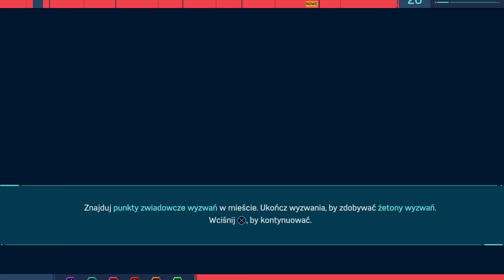Spider-Man Remastered PL | odc. 19 | Powrót do Szkoły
Zacznij wspierać kanał, a dostaniesz te bonusy 🤟

Platforma: PS5

Marvel's Spider-Man Remastered – gra stworzona przez Insomniac Games we współpracy z Marvelem – trafi również na PC dzięki wersji opracowanej przez Nixxes Software. Wyrusz do Marvelowskiego Nowego Jorku i wciel się w doświadczonego pajęczego bohatera, dla którego starcia ze złoczyńcami i przestępczością to chleb powszedni. Poznasz historię Petera Parkera, który próbuje pogodzić chaotyczne życie osobiste z zawodowym, podczas gdy na jego barkach spoczywa los całego miasta.

Główne cechy

Be Greater
Kiedy w Marvelowskim Nowym Jorku pojawiają się potężni złoczyńcy, dochodzi do zderzenia światów Petera Parkera i Spider-Mana. By ocalić miasto i bliskich, musi on wznieść się na wyżyny swoich możliwości.

Poczuj się jak Spider-Man
Po ośmiu latach w skórze Spider-Mana Peter Parker jest specjalistą od zwalczania przestępczości. Poczuj pełnię mocy bardziej doświadczonego Spider-Mana dzięki improwizacyjnemu systemowi walki, dynamicznym wyczynom akrobatycznym, systemowi płynnego przemieszczania się po mieście oraz interakcjom z otoczeniem.

Zderzenie światów
W tej pełnej akcji oryginalnej historii dochodzi do zderzenia światów Petera Parkera i Spider-Mana. W nowym uniwersum pajęczego superbohatera kultowe postacie z życia Petera i Spider-Mana uległy zmianie, dzięki czemu znajomi bohaterowie otrzymali wyjątkowe role.

Marvelowski Nowy Jork twoim placem zabaw
Nowy Jork w Marvel’s Spider-Man wygląda jak prawdziwy! Mknij przez pełne życia dzielnice i zachwycaj się słynnymi miejscami na Manhattanie oraz kultowymi Marvelowskimi obiektami. Wykorzystuj otoczenie, by pokonywać złoczyńców, wykonując niewiarygodne eliminacje rodem z filmów akcji.

Ciesz się zawartością Miasta, które nie śpi
Poznaj kontynuację opowieści z Marvel’s Spider-Man Remastered, wyruszając z Peterem Parkerem na przygodę w Marvel’s Spider-Man: Miasto, które nie śpi – dodatku zawierającym trzy rozdziały z nowymi misjami i wyzwaniami.